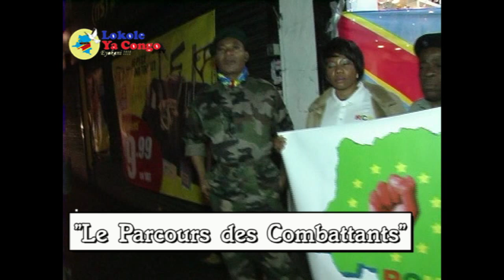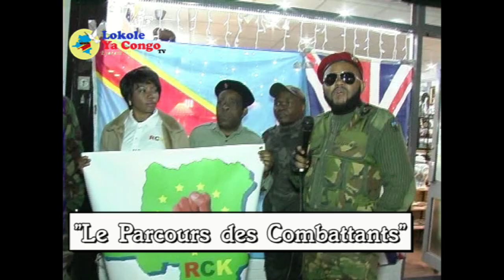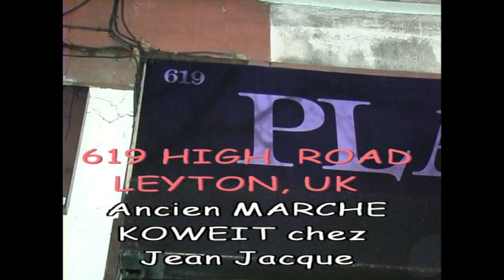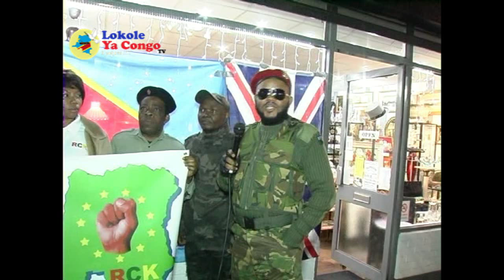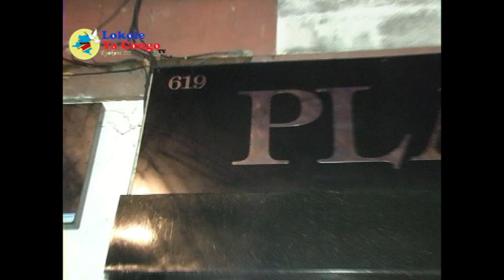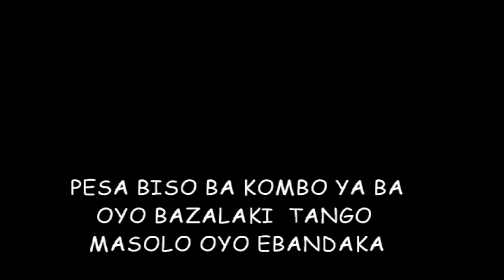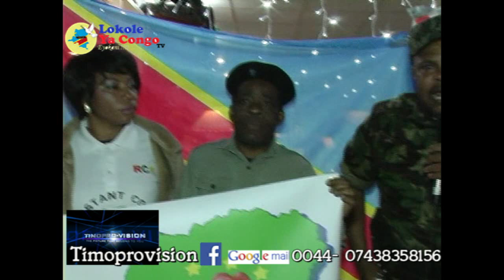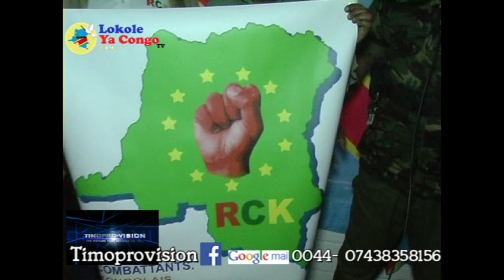LE PARCOURS DES COMBATTANTS EN ANGLETERRE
LE GENERAL NGANDO LE CROCODILE  BA PESELI LISOLO MALAMU NA BANINGA YA RCK NDENGE NINI IDEOLOGY YA COMBAT EBANDA, PEESIKANINI MASOLO YANGO EZWA LUPEMBA,  NA UK , NDENGE EZALI TOKITAKI NA ESIKA YA MARCHER KOWEIT EPAYI YA JEAN JACQUE ALIAS  GENENERAL NGANDO LE CROCODILE, NA CAPTAIN RDC, COLONEL LE BLANC, MAMA MARTHE, SECRETAITE GENERAL YA RCK MONDE  COLONE JERRY, SAGE YA MOUVEMENT LIEUTENANT MOTO, PE TOSOLOLI NA MUNDIBU OYO AZUA RELEVER YA ESIKA PE APESELI BISO MASOLO,  EYOKANIII !!!